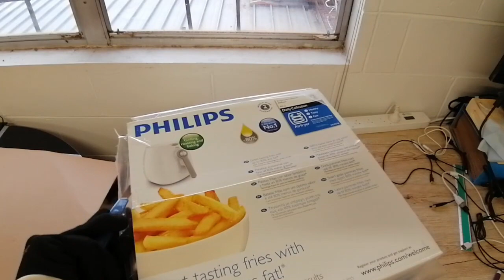Unboxing | Philips Daily Collection Airfryer HD9216 HD9218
--- Watch The Right | Choose the right --
9216/81 White   9218/51 Black
$$$$$$$$$$  Reference price $$$$$$$$$$
RRP AUD229.00 from Philips
Could be cheaper from major retailer
Could be under AUD150.00 via major retailers' eBay store with promotion code
BingLee eBay
The Good Huys eBay
Main Features
* 1425W
* Automatic shut-off
* Cool wall exterior
* Cord storage
* Dishwasher safe
* Non-slip feet
* Ready signal
We are concentrate on unboxing, testing, reviewing and comparing for MEDIUM TO LOW end mobile devices, small electronics/appliances (coming soon), laptop and accessories/parts available on Australia Market only.